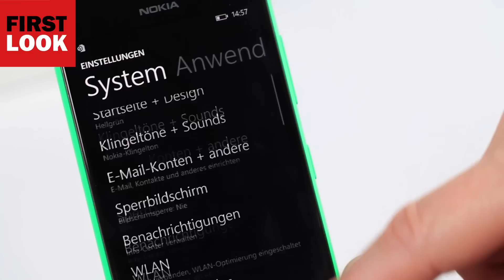Nokia Lumia 735: Erster Eindruck des Selfie-Phones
Das Nokia Lumia 735 bietet eine 5-Megapixel-Kamera, ein wechselbares Unibody-Gehäuse, ein 4,7-Zoll-HD-Display und drahtlose Ladefunktion.